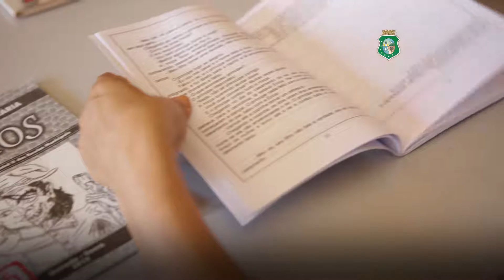Hino de Moraújo - Aniversário dia 27/11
Fundado em 27/11/1957, Moraújo está localizado na Microrregião de Coreaú. Sua população é de 9 mil habitantes. Situado na margem direita do Rio Coreaú, está distante 287 quilômetros de Fortaleza e a padroeira de Moraújo é Nossa Senhora da Conceição.